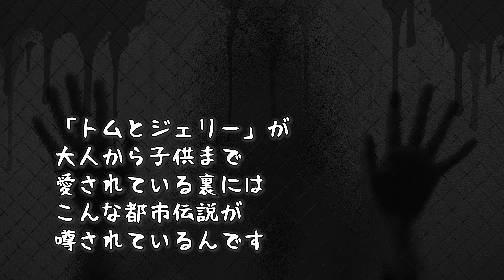【都市伝説】トムとジェリーに登場する「トム」は人間だった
トムとジェリーといえば、トムとジェリーが追いかけっこするイメージが強いかと思いますが、実はトムは人間だったそうです！
今回はトムの正体について解説します！